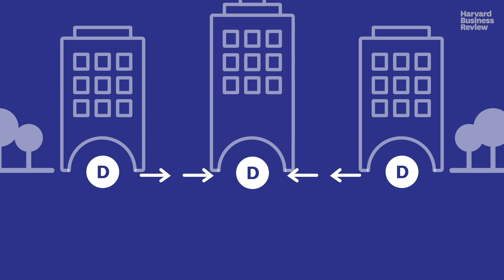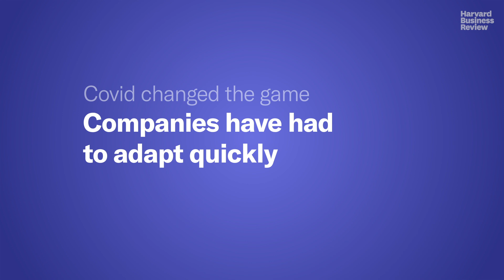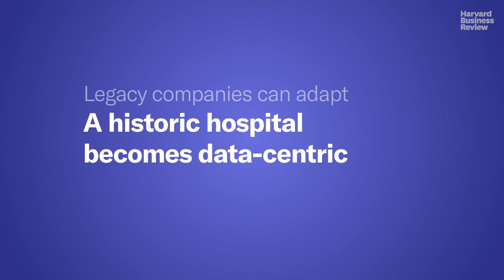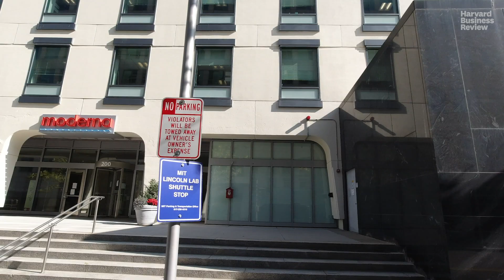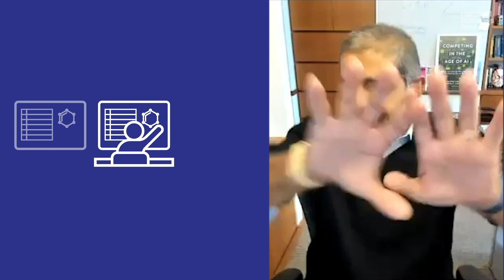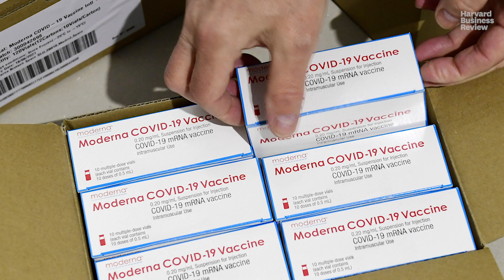How the Covid-19 Pandemic is Forcing Companies to Build AI Skills Quickly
A huge digital transformation is gaining speed, and to succeed firms must focus on their digital core.

The challenge for companies that have not been AI-centric is: how to adapt? Many thought they had time to make critical adjustments, but with the pandemic changing the way we work, that is no longer a choice. The good news is that even legacy firms can quickly develop a digital core based on software, data, digital networks, and a fundamentally new operating architecture.